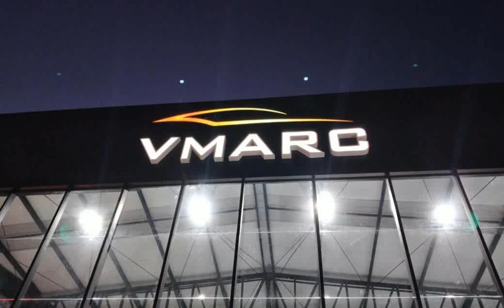JEEP COMPASS - 2013 - São Paulo/SP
Jeep Compass Sport 2.0 Gasolina, AUTOMÁTICO, completo com TETO,  Ar Condicionado , Direção Hidraulica, Airbag e  Freios ABS, Computador de Bordo, alarme, rodas de liga, Vidros e travas , Som ,limpador e térmico traseiro, manual do proprietário e chave cópia,

EM BREVE FOTOS

Dados do Veículo
Veículo: JEEP / COMPASS 2.0 16V SPORT 4X2
Ano: 2013/2013
Combustível: GASOLINA
Portas: 4 PORTAS
Câmbio: Automático
Cor: PRATA
KM: 101.341

✅ Air Bag
✅ Alarme
✅ Ar Condicionado
✅ Ar Quente
✅ CD Player
✅ Computador de Bordo
✅ Desembaçador Traseiro
✅ Direção Hidráulica
✅ Encosto de Cabeça Traseiro
✅ Freio ABS
✅ Rádio e MP3
✅ Retrovisor Fotocrômico
✅ Retrovisores Elétricos
✅ Teto Solar
✅ Travas Elétricas
✅ Vidros Elétricos
✅ Volante com Regulagem de Altura
✅ Limpador Traseiro
✅ Trio Elétrico
✅ Piloto Automático
✅ Farol de Neblina
✅ Entrada USB